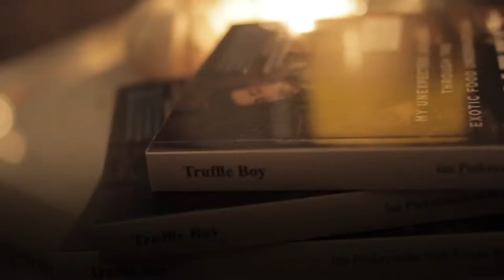Трюфельный мальчик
Парень заработал свой первый миллион, выращивая грибы.
У Яна в Америке своя трюфельная ферма, которая поставляет ценный товар в восемьдесят процентов самых престижных ресторанов Нью-Йорка. Доходы его компании очень быстро приблизились к миллиону долларов, ведь трюфели от Яна стоят тысячу долларов за фунт.

Парубок заробив свій перший мільйон, вирощуючи гриби.
У Яна в Америці своя трюфельна ферма, яка постачає  цінний товар у вісімдесят відсотків найпрестижніших ресторанів Нью-Йорка. Доходи його компанії дуже швидко наблизилися до мільйона доларів, адже трюфелі від Яна коштують  тисячу доларів за фунт.